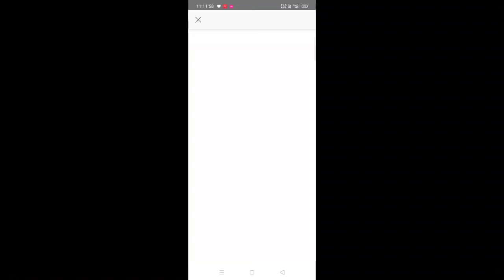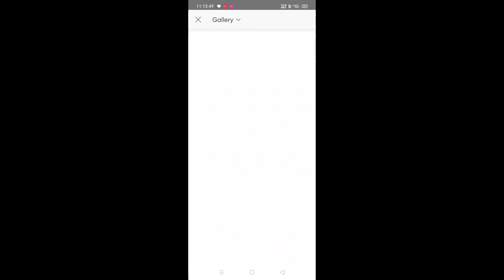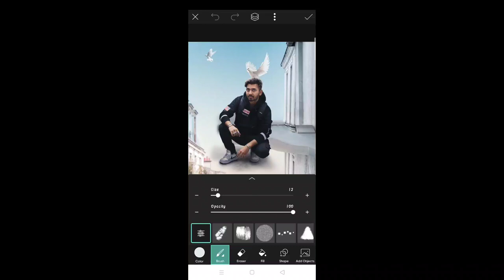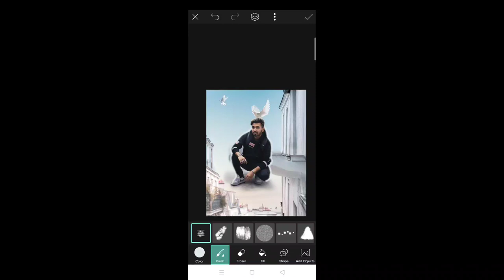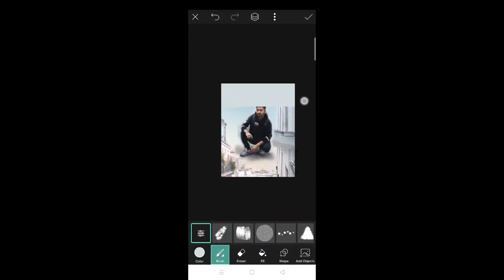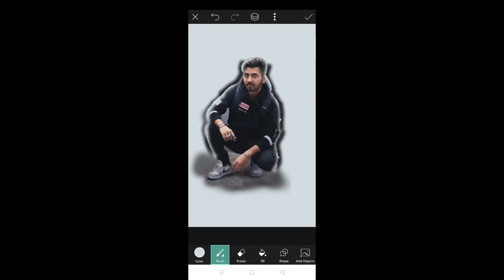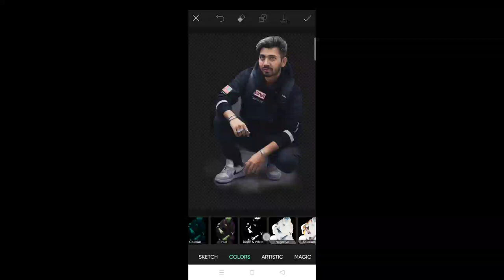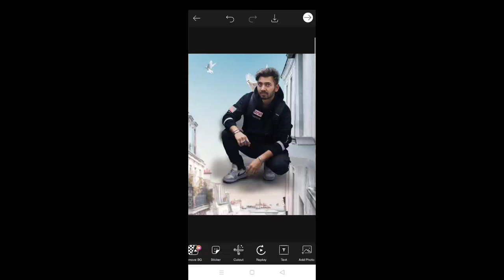PICSART BIGGEST HIDDEN TRICKS | PICSART HAS 3 BIGGEST HIDDEN TRICKS | PICSART TIPS AND TRICKS 2022